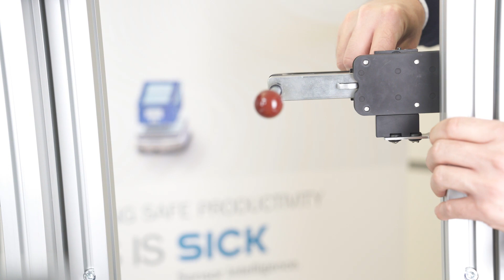Safety Switch Accessory MB1 Explained (5/5): Lock with padlock receptacle | SICK AG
Product Manager Stefan Schunke from SICK explains the mechanical locking function of MB1, how maintenance personnel can use it to protect themselves during work, and how this helps meet the updated ANSI B11.19 requirements.